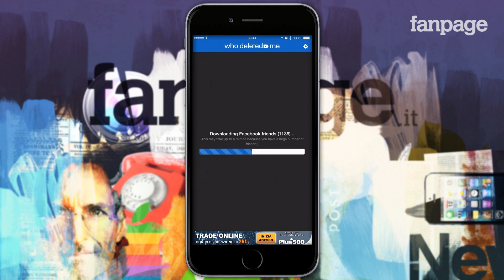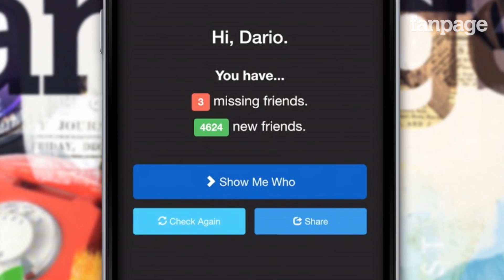Come scoprire chi ti elimina su Facebook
Dopo anni e anni di diffusione e utilizzo da parte di milioni di utenti in tutto il mondo, sono ormai tantissime le persone che hanno aggiunto al proprio profilo di Facebook amicizie che in realtà non esistono nella vita reale. Interazioni che vengono messe in altissimo risalto dalla piattaforma di Zuckerberg e che, in un certo senso, cono il cuore di tutto il social network.
Ma così come una nuova amicizia è un evento accompagnato da una notifica di una certa rilevanza, viceversa l'eliminazione di un'amicizia da parte di un altro utente di Facebook è un'operazione che avviene in totale silenzio, senza alcuna notifica per chi viene eliminato.
Ma non tutto è perduto, con Who Deleted Me on Facebook è possibile scoprire chi ti elimina su Facebook, ed è possibile farlo sfruttando un sistema multipiattaforma funzionante sia su iPhone che su smartphone Android e computer fissi (tramite un plugin per Chrome, il browser di Google).